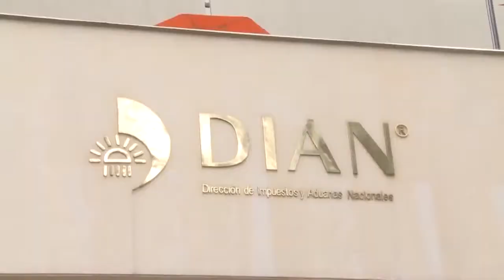NCR: Emisión 23 de Enero de 2020. Régimen especial de Fronteras